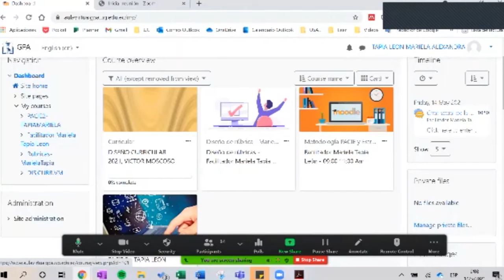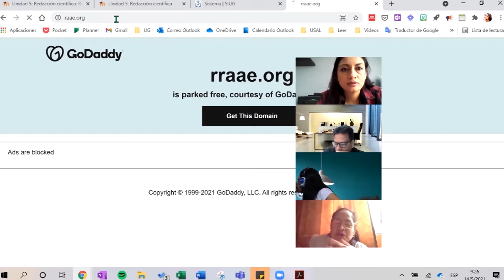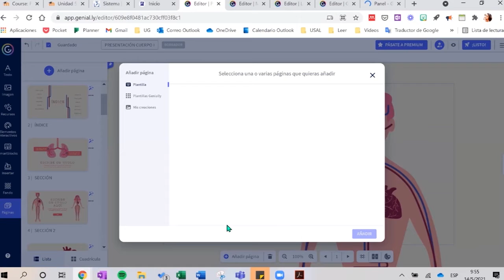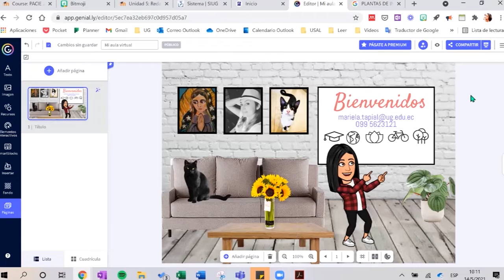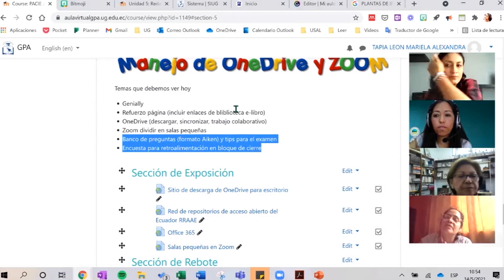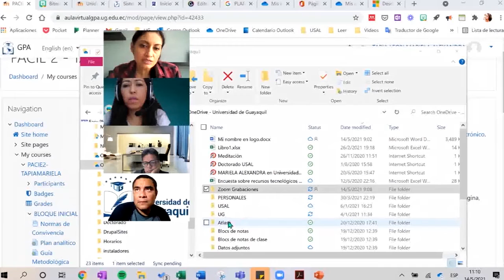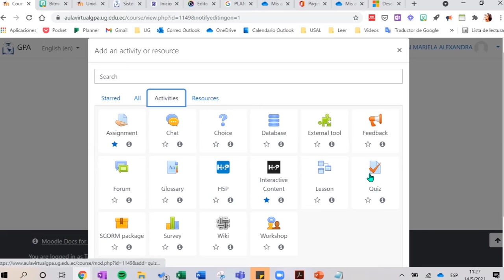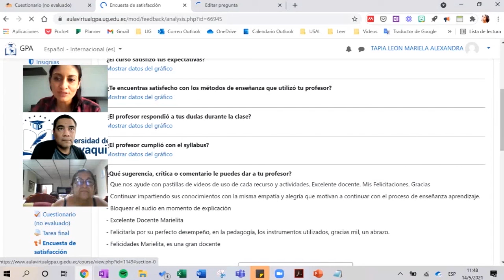Curso: Metodología PACIE y Estructura del Aula Virtual en Moodle, Nivel 2 , CLASE 5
Objetivo General:
Fortalecer las competencias y destrezas del docente de la Universidad de Guayaquil para incorporar la metodología PACIE en la estructura del aula virtual Moodle.

Objetivos Específicos:
- Fortalecer el manejo de los tiempos sincrónicos y asincrónicos en las clases online.
- Desarrollar SBS de las cátedras y relacionarla con las actividades de la plataforma Moodle.
- Aplicar el manejo de actividades dinámicas y pedagógicas en la plataforma Moodle.
- Manejar adecuadamente opciones de Zoom y One Drive en el proceso online.